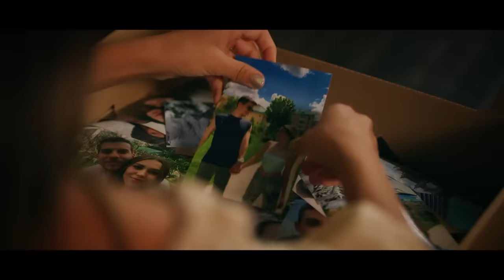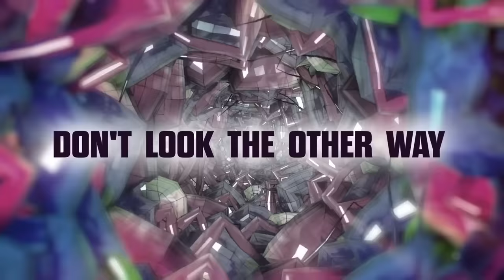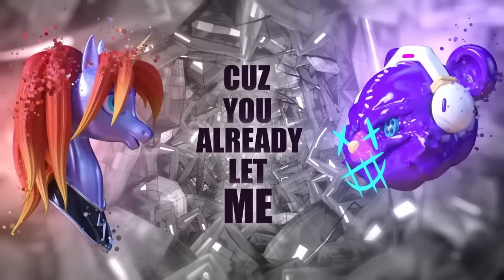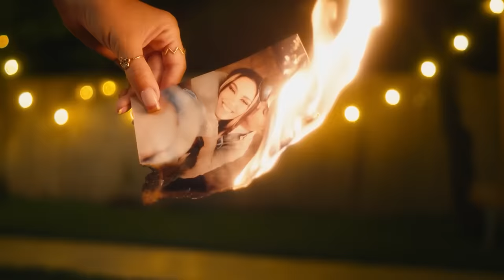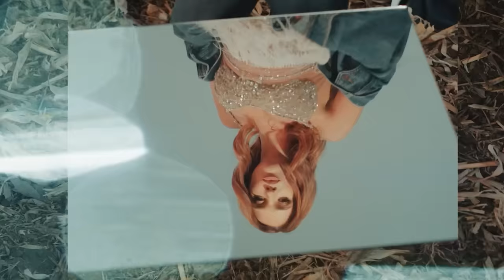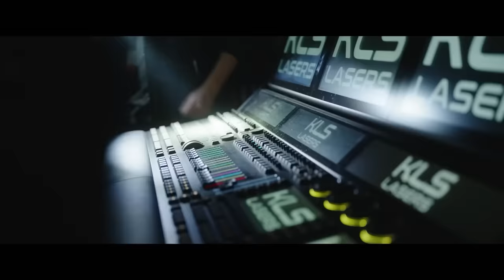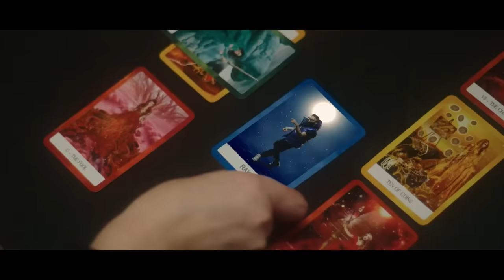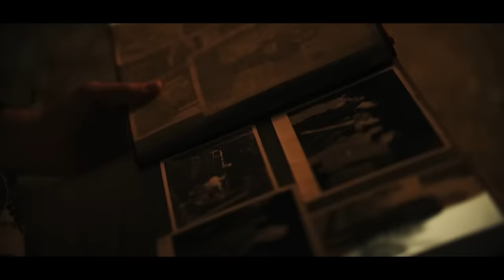TOP 50 Romanian Music Hits 2023 Mix 💙💛❤️ Best Romanian Songs 2023 (Trending Playlist Romania)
Get ready to experience the best of Romanian music with this electrifying mix of the TOP 50 Romanian Hits of 2023!

Tracklist of the songs:
00:00 INNA x Dhurata Dora x Stefflon Don - Yummy
03:15 JUNO X MIRA - Toata noaptea
05:58 Alina Eremia x Mario Fresh - Ai Fost
09:13 Cabron feat. JO - La Mal
12:29 Nicole Cherry x Carla's Dreams - Din cauza ta
15:49 Mario Fresh x Renvtø - Necesar
18:34 MIRA - Invata-ma
21:42 Sickotoy x Olivia Addams - Don't Look The Other Way
24:20 Feli - Timpul
27:38 DJ Project x Holy Molly - Fulgul
30:47 JUNO X Raluka - Doua inimi
34:11 Andia - La nevedere
37:17 JUNO X JO - Ma mai ia
39:58 Melisa ft. Tommo - I'm Alone
42:52 Nicole Cherry x Rares - Nopțile nedormite
45:54 Smiley x Pavel Bartos - Ramon
48:47 INNA - Flashbacks
51:42 Smiley & Delia - Ne Vedem Noi
54:49 MIRA x Mario Fresh - Deziubeste-ma
58:19 Andra x Smiley - Doar Vina Ta
01:01:41 Mario Fresh x RENVTØ x Johny Romano - Inima Stai
01:05:02 Emilian & Ioana Ignat - Lumea mea
01:07:48 Fly Project - Don Reggaeton
01:10:40 Emilian - O mie de inimi
01:13:34 ANTONIA x florianrus - Dududum
01:16:15 DJ Project feat. Andia - Slabiciuni
01:19:52 MIRA - Nave Spatiale
01:22:57 Smiley feat. Junorakis - Scumpa foc
01:25:47 Nicole Cherry x Rares - Alo, Alo
01:28:22 3 Sud Est & Andra - Jumatatea Mea Mai Buna
01:31:55 Connect-R x Johny Romano - Dincolo De Ea
01:35:18 ZHAO x Florianrus - Te-am Pupat
01:37:38 Smiley - Mai mult de-o viata
01:41:00 JUNO - Cafea si Tarot
01:43:52 Spike - Lume
01:46:52 Nicole Cherry - Florile Tale
01:49:54 MIRA - O Privire
01:52:48 Carla's Dreams x EMAA - N-aud
01:55:57 Holy Molly x Tata Vlad - Plouă
01:58:39 Spania'99 x INGRID x Lil Cagula - SUN LA S.O.S.
02:01:33 Alina Eremia x Connect-R - Supertare
02:04:07 MIRA x LORA - Tu cu Ea
02:07:12 VESCAN feat MAHIA BELDO - Iarta-ma lume
02:11:34 KILLA FONIC x Delia - Cum am știut
02:15:04 MIRA - Cineva
02:18:11 Misha Miller x Sasha Lopez - Mahala
02:20:48 Alina Eremia x Oscar - Umeri de piatra